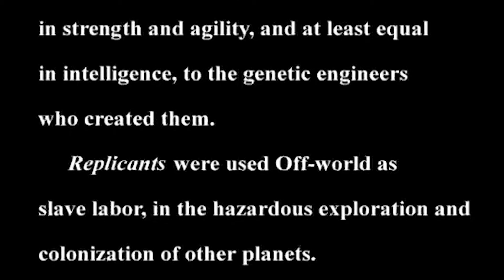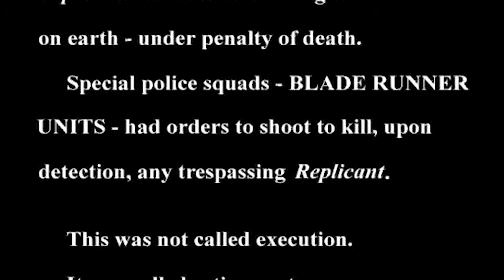Blade Runner 1997 running on Windows 10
I still have this original Westwood Studios game with the 4 CD roms and it says Designed for Win 95 on the box! After searching online I found a way to get this running on my Win 10 64 bit machine by downloading a custom installer found and messing with some compatibility settings for the .exe. Its the classic point and click adventure with cut screens but still quiet fun to play and satisfying to get it finally running again .